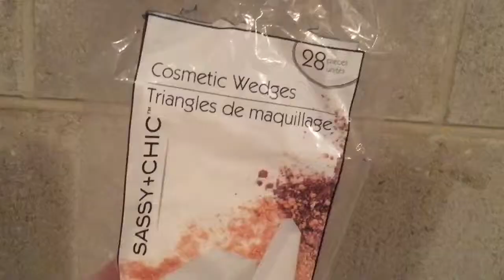DIY Galvanized Tiered Tray | Dollar Tree